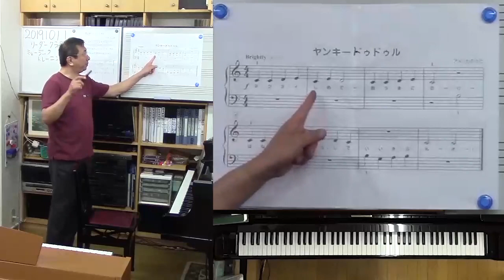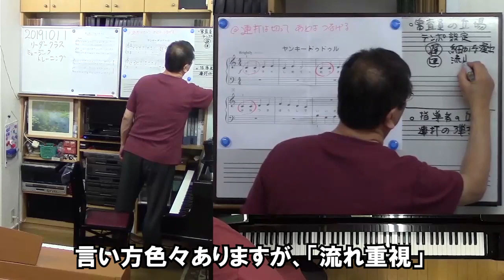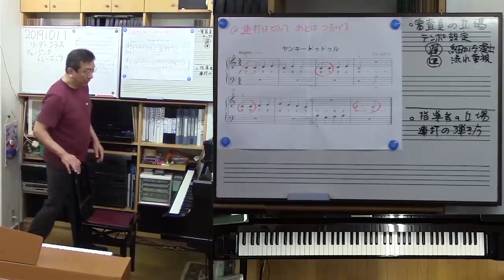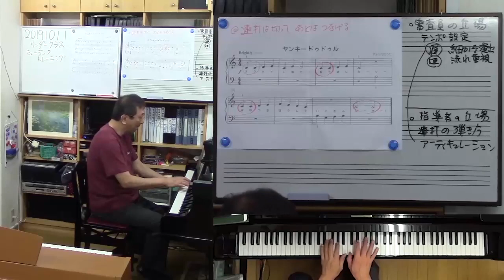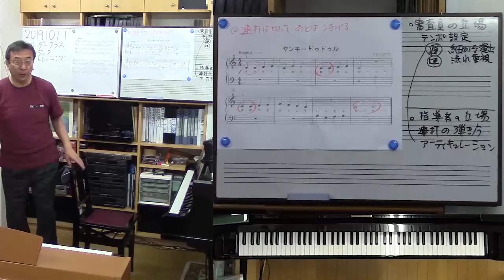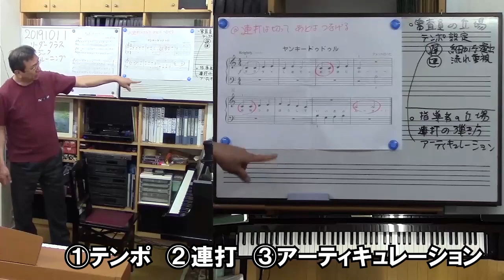【コンクール】審査員が注目するポイントとは？！【ソルじぃ】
[ソルじぃ]こと[佐々木邦雄(ささきくにお)]のソルフェージュグループレッスンへようこそ。

このチャンネルでは、音楽の基礎（ソルフェージュ）を楽しくわかりやすく解説しています。
週に2～3本、実際のソルフェージュレッスンから項目を抜粋して公開しています。

普段は千葉県船橋市の「ケー・エス・ミュージック」でソルフェージュグループレッスンを始め、作曲・編曲のレッスンを初め、全国各地で講座・アドバイザーなどを行っています。

ピアノ指導者向けの講座や今後オンラインでの配信も開催予定♪

◆佐々木邦雄プロフィール↓

東京芸術大学作曲科卒。ピアノを小学５年、トランペットが中学３年、作曲は高校２年の終わりに正式に習い始め、中学時代に合唱、高校時代はマーチングバンドに没頭する。
その後、音大進学を決意し、作曲は長谷川良夫、北村昭、南弘明、ピアノは石塚静、植木純、谷口明子、山崎冬樹、トランペットは小泉克之、山本武雄の各氏に師事。
大学在学中より各種音楽関係の仕事を手がけるほか、音楽活動を広げ、結婚後、後輩の育成に着手。
現在ケー・エス・ミュージックスクールを主宰し、子供から大人まで、趣味層、受験生、専門家まで幅広い層の方々に対して、音楽の基礎、「ソルフェージュ指導」を中心に、
作曲、理論、伴奏法、楽典、ピアノ演奏、アンサンブルといった内容のレッスンを行っている。
これまでに指導した生徒の数は数百人に上り、その経験を生かした独特の指導ノウハウをもとに、ヤマハのＰＥＮ（ピアノ・エデュケーターズ・ネットワーク）の本部スタッフとして、
約１０年間ソルフェージュ指導法講座を中心に、各種音楽講座を日本全国で行う。その講座回数はすでに３００回を超えている。